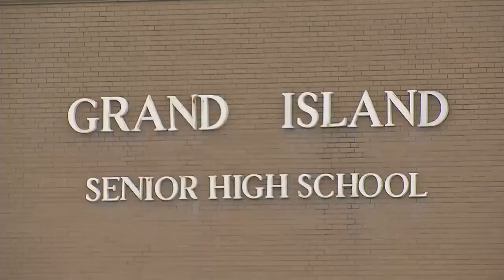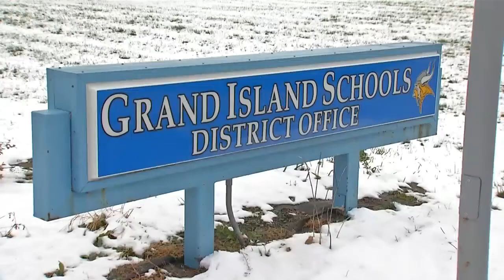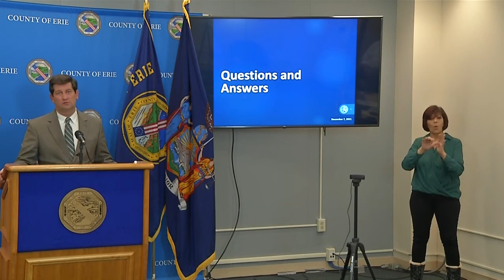Grand Island tests 23 students for Covid-19 on Day 2 of "Test to Stay" pilot program